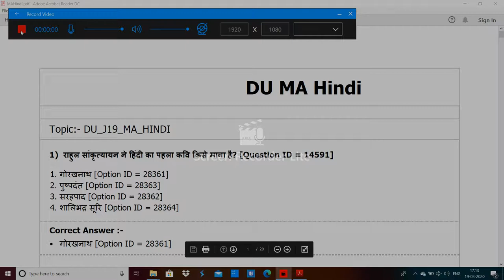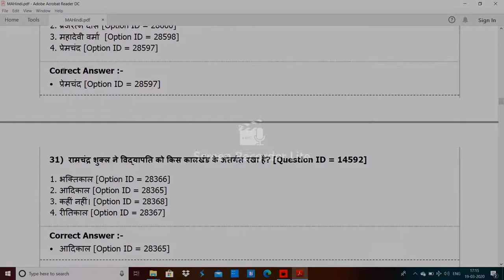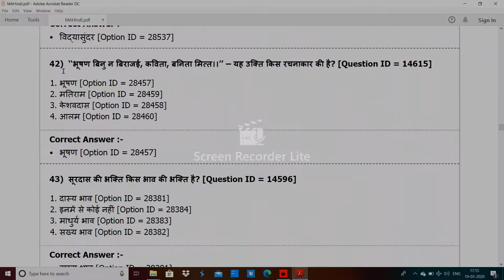DU MA Hindi entrance paper 2019 by hitesh kumar